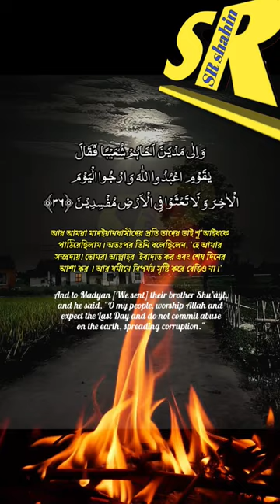surah ankaboot Juz 35-37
for Quran
                          Sadaqah jariyah

1. Al-Fatihah (the Opening)
2. Al-Baqarah (the Cow)
3. Aali Imran (the Family of Imran)
4. An-Nisa' (the Women)
5. Al-Ma'idah (the Table)
6. Al-An'am (the Cattle)
7. Al-A'raf (the Heights)
8. Al-Anfal (the Spoils of War)
9. At-Taubah (the Repentance)
10. Yunus (Yunus)
11. Hud (Hud)
12. Yusuf (Yusuf)
13. Ar-Ra'd (the Thunder)
14. Ibrahim (Ibrahim)
15. Al-Hijr (the Rocky Tract)
16. An-Nahl (the Bees)
17. Al-Isra' (the Night Journey)
18. Al-Kahf (the Cave)
19. Maryam (Maryam)
20. Ta-Ha (Ta-Ha)
21. Al-Anbiya' (the Prophets)
22. Al-Haj (the Pilgrimage)
23. Al-Mu'minun (the Believers)
24. An-Nur (the Light)
25. Al-Furqan (the Criterion)
26. Ash-Shu'ara' (the Poets)
27. An-Naml (the Ants)
28. Al-Qasas (the Stories)
29. Al-Ankabut (the Spider)
30. Ar-Rum (the Romans)
31. Luqman (Luqman)
32. As-Sajdah (the Prostration)
33. Al-Ahzab (the Combined Forces)
34. Saba' (the Sabeans)
35. Al-Fatir (the Originator)
36. Ya-Sin (Ya-Sin)
37. As-Saffah (Those Ranges in Ranks)
38. Sad (Sad)
39. Az-Zumar (the Groups)
40. Ghafar (the Forgiver)
41. Fusilat (Distinguished)
42. Ash-Shura (the Consultation)
43. Az-Zukhruf (the Gold)
44. Ad-Dukhan (the Smoke)
45. Al-Jathiyah (the Kneeling)
46. Al-Ahqaf (the Valley)
47. Muhammad (Muhammad)
48. Al-Fat'h (the Victory)
49. Al-Hujurat (the Dwellings)
50. Qaf (Qaf)
51. Adz-Dzariyah (the Scatterers
52. At-Tur (the Mount)
53. An-Najm (the Star)
54. Al-Qamar (the Moon)
55. Ar-Rahman (the Most Gracious)
56. Al-Waqi'ah (the Event)
57. Al-Hadid (the Iron)
58. Al-Mujadilah (the Reasoning
59. Al-Hashr (the Gathering)
60. Al-Mumtahanah (the Tested)
61. As-Saf (the Row)
62. Al-Jum'ah (Friday)
63. Al-Munafiqun (the Hypocrites)
64. At-Taghabun (the Loss & Gain)
65. At-Talaq (the Divorce)
66. At-Tahrim (the Prohibition)
67. Al-Mulk (the Kingdom)
68. Al-Qalam (the Pen)
69. Al-Haqqah (the Inevitable)
70. Al-Ma'arij (the Elevated Passages)
71. Nuh (Nuh)
72. Al-Jinn (the Jinn)
73. Al-Muzammil (the Wrapped)
74. Al-Mudaththir (the Cloaked)
75. Al-Qiyamah (the Resurrection)
76. Al-Insan (the Human)
77. Al-Mursalat (Those Sent Forth)
78. An-Naba' (the Great News)
79. An-Nazi'at (Those Who Pull Out)
80. 'Abasa (He Frowned)
81. At-Takwir (the Overthrowing)
82. Al-Infitar (the Cleaving)
83. Al-Mutaffifin (Those Who Deal in Fraud)
84. Al-Inshiqaq (the Splitting Asunder)
85. Al-Buruj (the Stars)
86. At-Tariq (the Nightcomer)
87. Al-A'la (the Most High)
88. Al-Ghashiyah (the Overwhelming)
89. Al-Fajr (the Dawn)
90. Al-Balad (the City)
91. Ash-Shams (the Sun)
92. Al-Layl (the Night)
93. Adh-Dhuha (the Forenoon)
94. Al-Inshirah (the Opening Forth)
95. At-Tin (the Fig)
96. Al-'Alaq (the Clot)
97. Al-Qadar (the Night of Decree)
98. Al-Bayinah (the Proof)
99. Az-Zalzalah (the Earthquake)
100. Al-'Adiyah (the Runners)
101. Al-Qari'ah (the Striking Hour)
102. At-Takathur (the Piling
103. Al-'Asr (the Time)
104. Al-Humazah (the Slanderer)
105. Al-Fil (the Elephant)
106. Quraish (Quraish)
107. Al-Ma'un (the Assistance)
108. Al-Kauthar (the River of Abundance)
109. Al-Kafirun (the Disbelievers)
110. An-Nasr (the Help)
111. Al-Masad (the Palm Fiber)
112. Al-Ikhlas (the Sincerity)
113. Al-Falaq (the Daybreak)
114. An-Nas (Mankind)